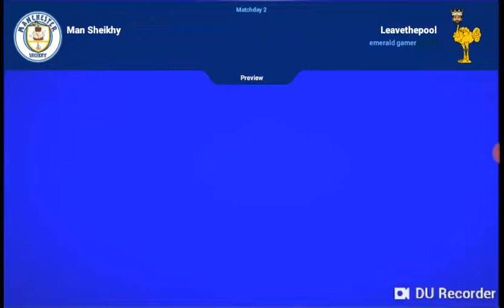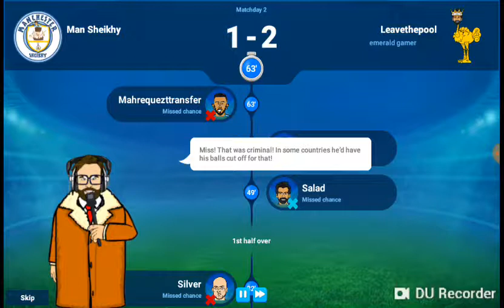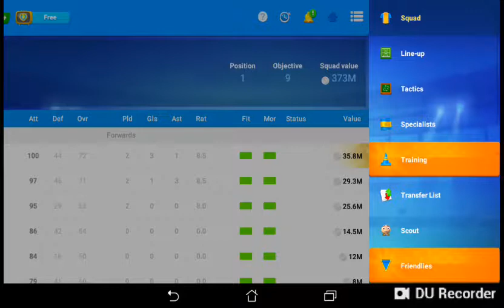Osm liverpool vs man city